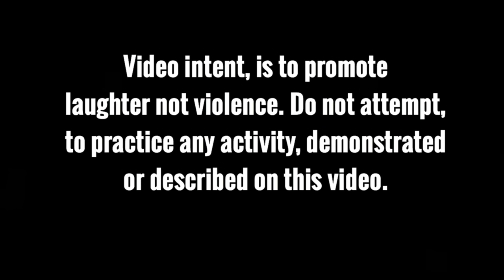Fastest way to become "White"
hilarious tips LOL